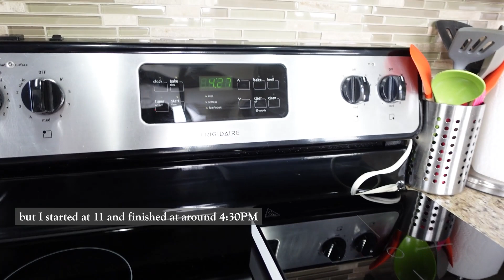Spend a Day with me Vlog | A Day in my Life in Canada | Life of a Pakistani Living in Canada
Spend a Day with me Vlog | A Day in my Life living in Canada | Life of a Pakistani Living in Canada

Join me for an intimate glimpse into 'A Day in my Life' as a Pakistani living in Canada. This vlog takes you on a journey through my daily experiences, whether it's spending time at home, at work, or navigating life as an expat. Get ready to discover the unique perspective of Pakistanis in Canada, and gain insights into what it's like for Indians living in Canada. Welcome to my world in this exciting vlog series!" 🇨🇦🌟

✔ To checkout my Etsy profile, follow